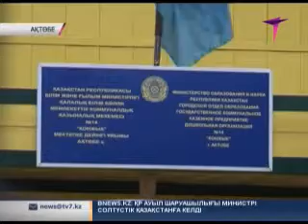Балалардың тамағына ата-аналар тапсырған ақша қолды болған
Ақтөбеде «Қонжық» балабақшасының  басшысы  бухгалтерімен бірігіп,  ірі көлемде қаржы жымқырды деп айыпталып отыр. Олар бес жыл көлемінде 67 миллион теңгені қолды қылған. Ата аналардан балалардың тамағы үшін жинап келген қаражатты өз қалталарына басып отырған